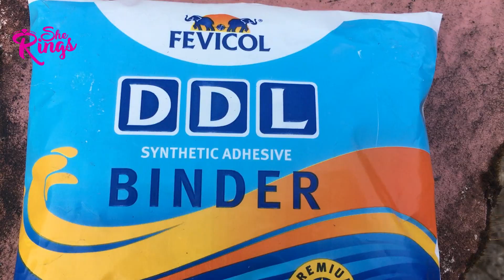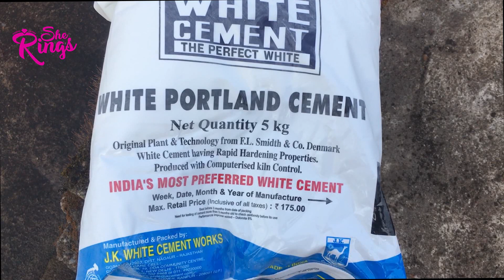How to reduce heat of concrete roof by applying white cement ?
This is based on our own experience.